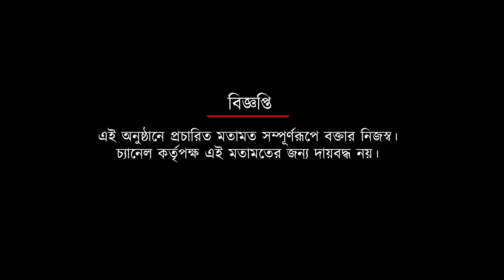মনোবিদ নয়, পুজোর মধ্যে ইস্টবেঙ্গলের প্রয়োজন কিছু নির্দিষ্ট কম্বিনেশন প্র্যাকটিস: মানস ভট্টাচার্য